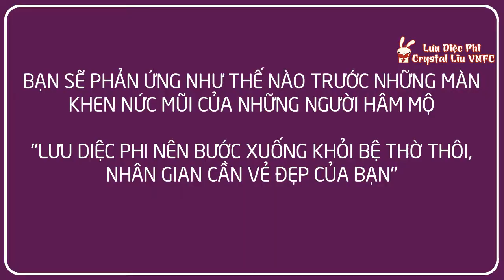[VIETSUB] 7/3/2021: LƯU DIỆC PHI TIẾP NHẬN PHỎNG VẤN VỚI ELLE